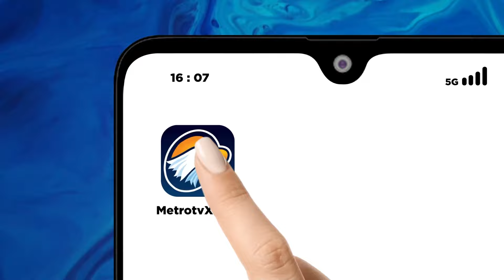BP2MI Kukuhkan 165 Kawan PMI Sumatera Utara - [Primetime News]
MetroTV, Mengoptimalkan pelindungan pekerja migran Indonesia, BP2MI melibatkan unsur masyarakat melalui pembentukan komunitas relawan pekerja migran Indonesia atau kawan PMI, Kepala BP2MI, Benny Rhamdani mengukuhkan 165 kawan PMI yang mewakili 33 kabupaten, kota di provinsi Sumatera Utara